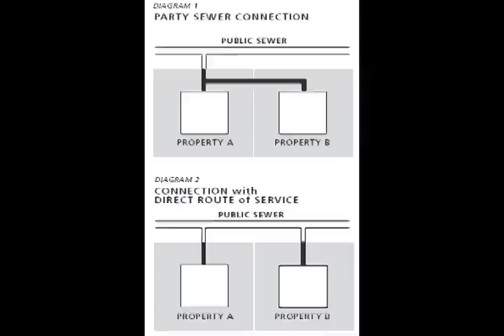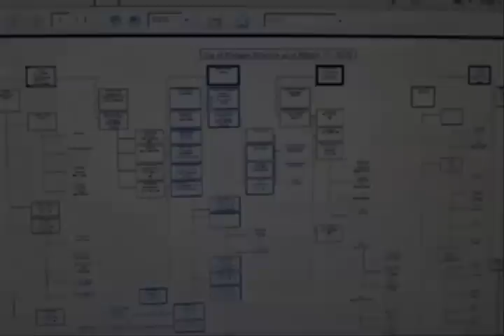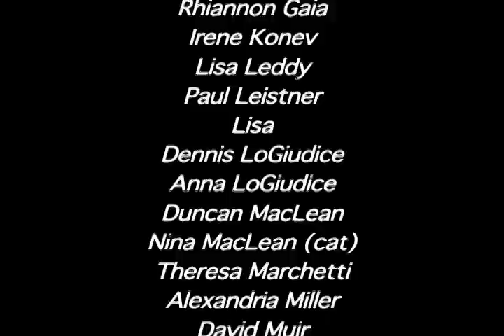Connections: A Government Information Detective's Story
A day in the life of a City of Portland government information detective.